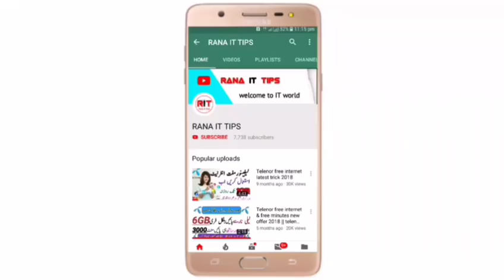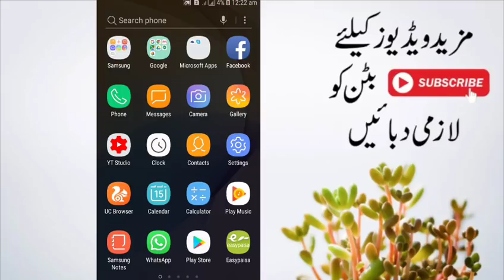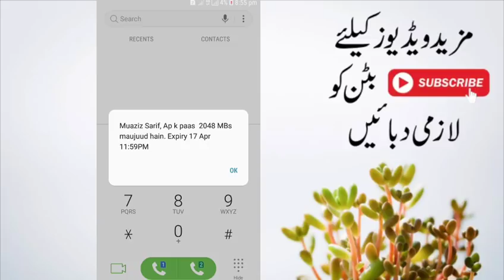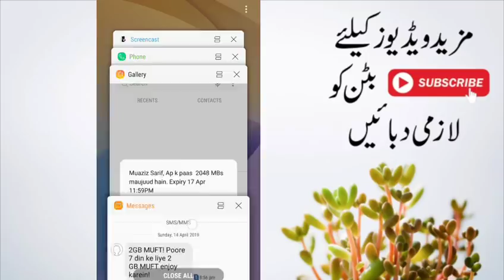Jazz Warid Free Internet Code 2019,Jazz Free Internet 2019